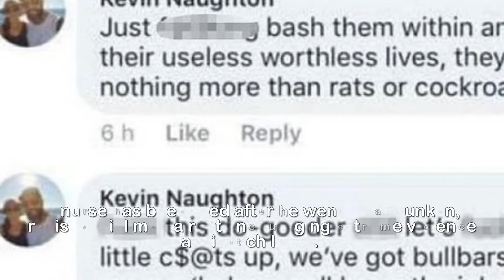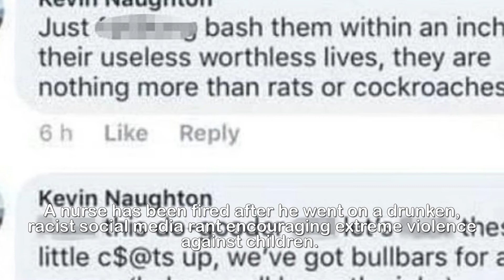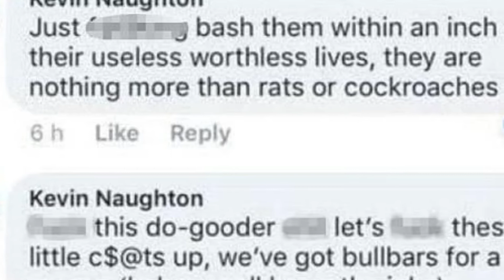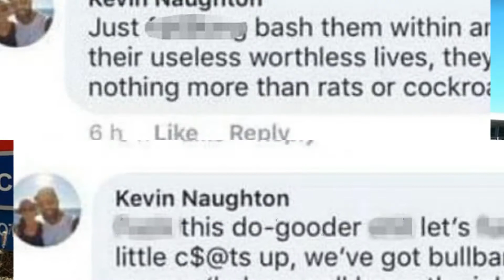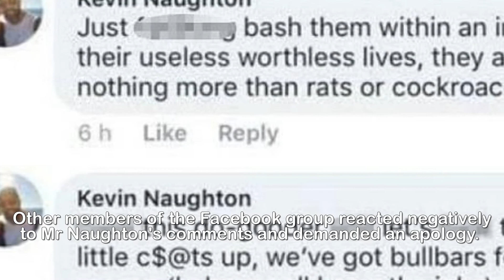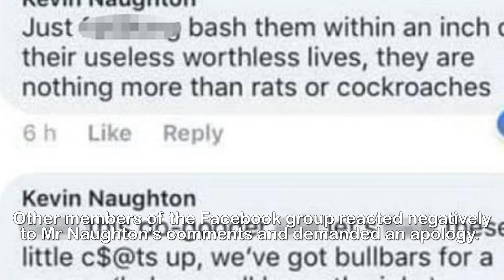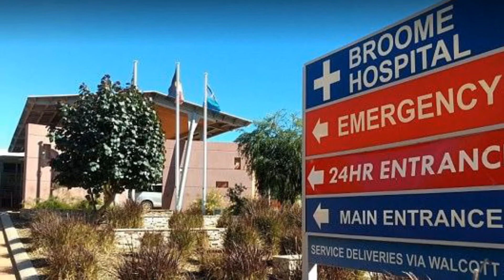WA nurse sacked after r acist Facebook rant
'Bash them within an inch of their useless, worthless
encouraging violence against children.A nurse has been fired after he went on a drunken, racist social media rant encouraging extreme violence against children.Kevin Naughton, a nurse at Broome Hospital in Western Australia, has been sacked after he made an expletive-filled post on a community Facebook page on Friday night, according to news.com.au.Responding to reports of children breaking into homes, Mr Naughton said 'just f**king bash them within an inch of their useless worthless lives, they are nothing more than rats or cockroaches'.